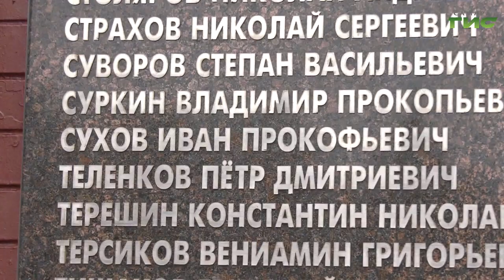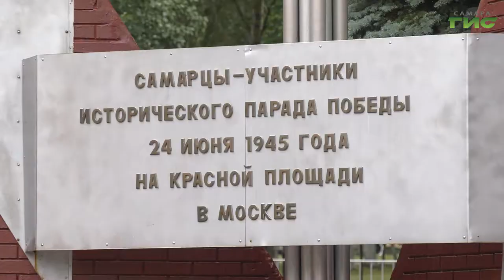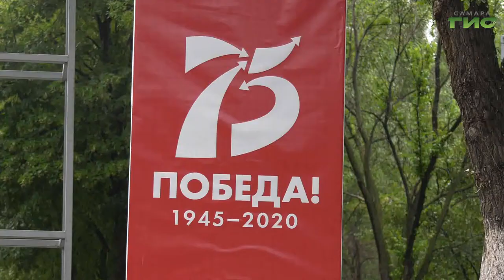Губернатор Дмитрий Азаров и глава Самары Елена Лапушкина возложили цветы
Дата парада, прошедшего в Самаре 24 июня, была выбрана не случайно. Именно в этот день в 45-м году на Красной площади состоялся первый парад Победы. В нем принимали участие 187  куйбышевцев. Губернатор Дмитрий Азаров и глава Самары Елена Лапушкина возложили цветы к мемориальным табличкам с именами героев, которые расположены возле вечного огня в парке Победы. С церемонии памяти Мария Левина.